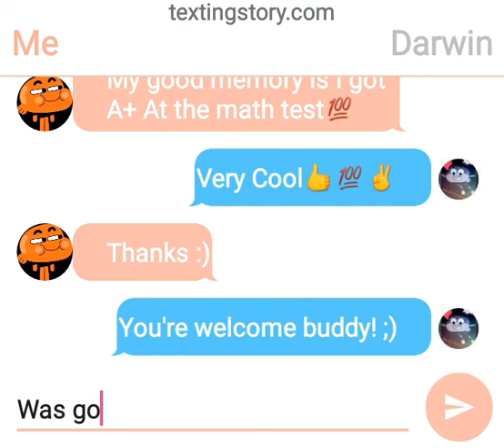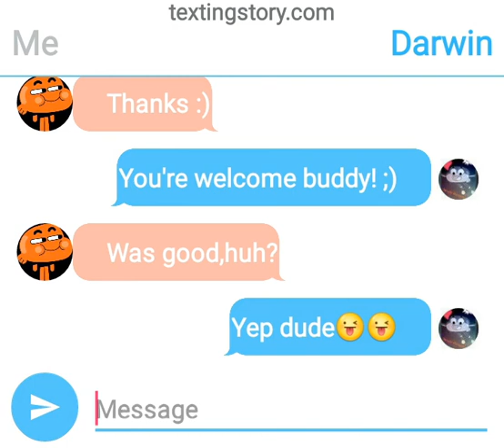My Texting Story No.23😁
*(Note: Not all the Suggestions are will be AGREED!)*
Goodbye Guys! See ya next Video!👋👋